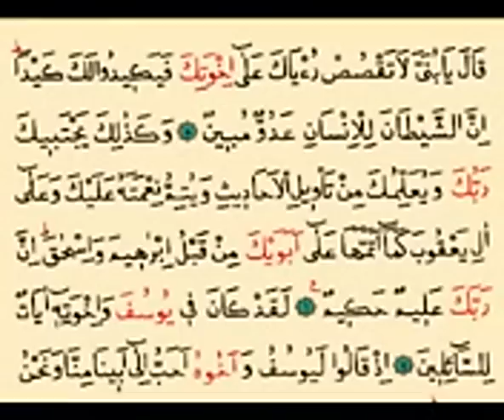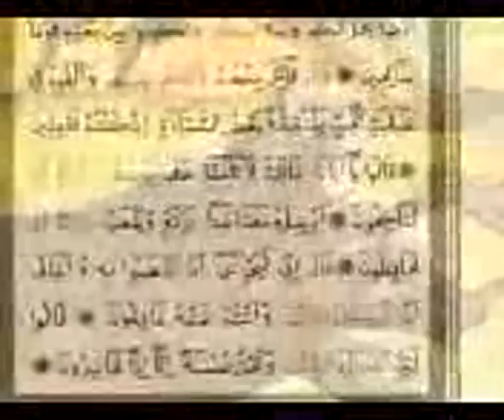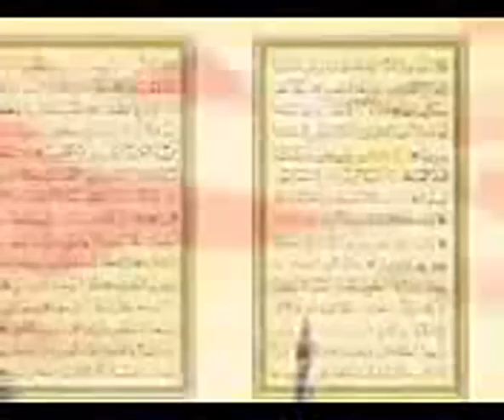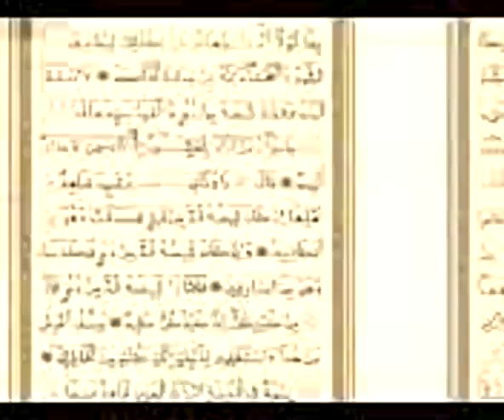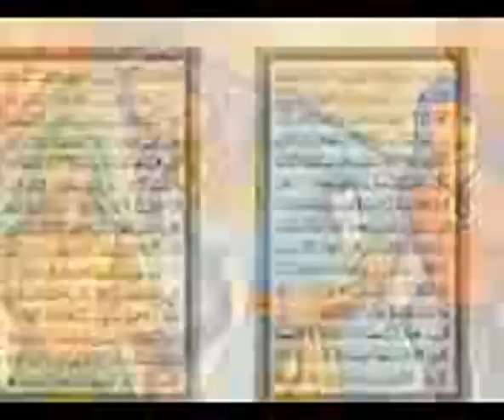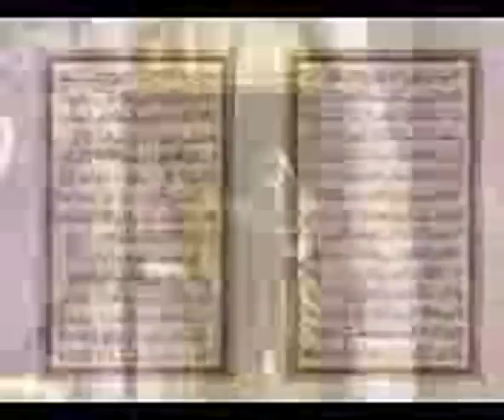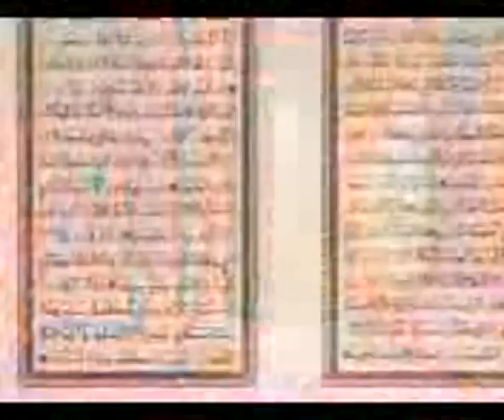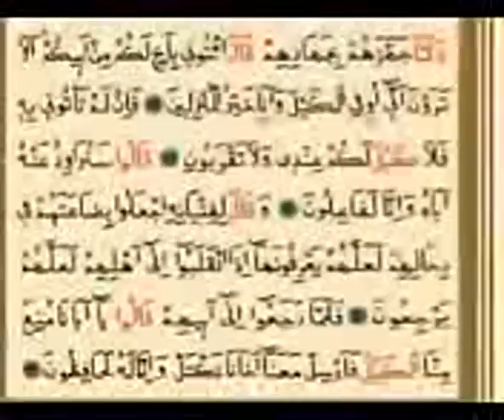İshak Danış Yusuf Suresi Müthiş Kıraat Türkçe Mealli